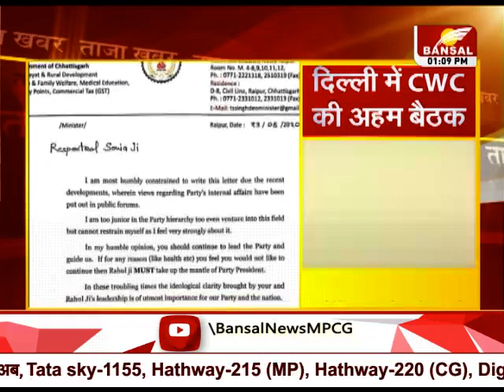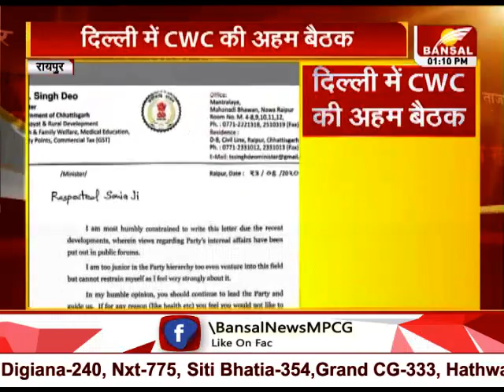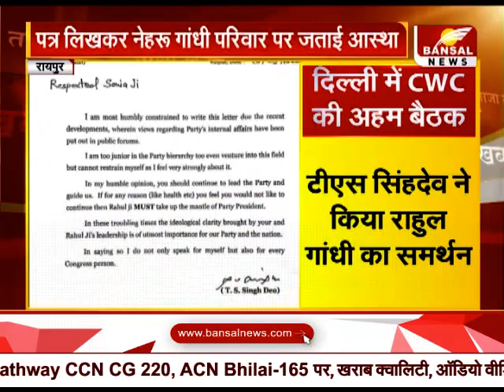PCC CHIEF मोहन मरकाम ने लिखा सोनिया और राहुल गांधी को पत्र